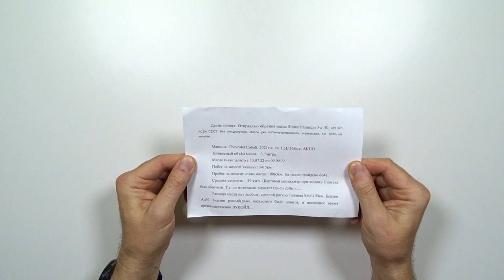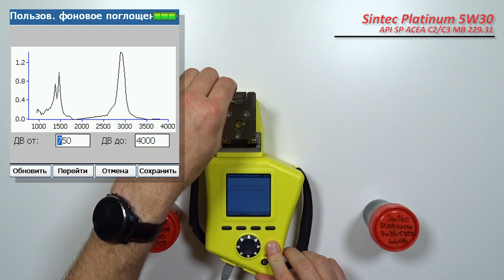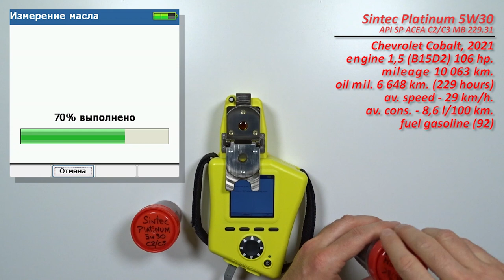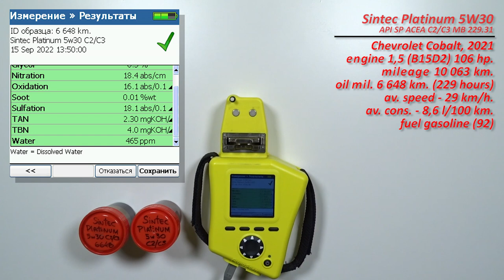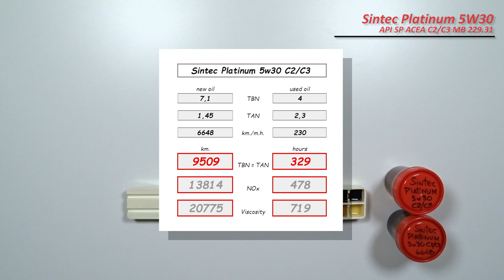Sintec Platinum 5w30 C3 (отработка из Chevrolet, 6 648 км., 229 м.ч., бензин).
Илья из Челябинска, прислал образцы масла Sintec Platinum 5w30 (SP, C2/C3).

Масло использовались в  автомобиле Chevrolet Cobalt AT, 2021 г.в.
с двигателем 1,5 (M15D2, бензин), 106 сил.
без доливок

топливо Лукойл АИ-92 (но было много и казахского).

Благодарю Илью за предоставленные образцы и помощь каналу!